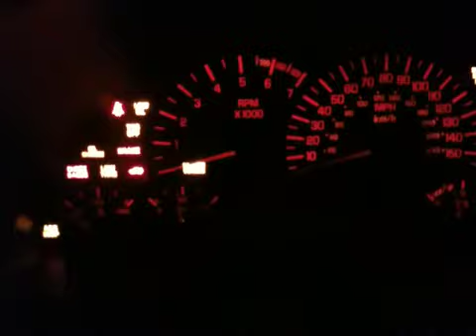LS1 VATS???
LS1 VATS issue??